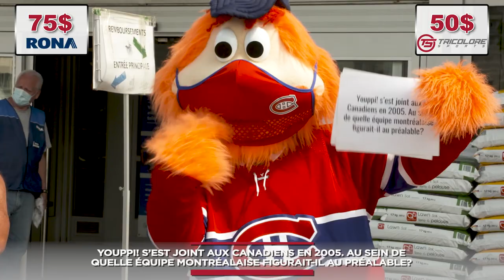Youppi! grills RONA shoppers with Habs trivia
Youppi! conducts a pop quiz with RONA shoppers for a chance to win gift cards and other prizes